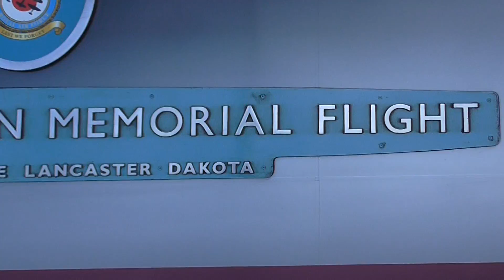BBMF class 91 departing Doncaster